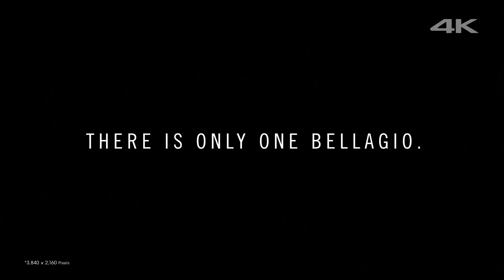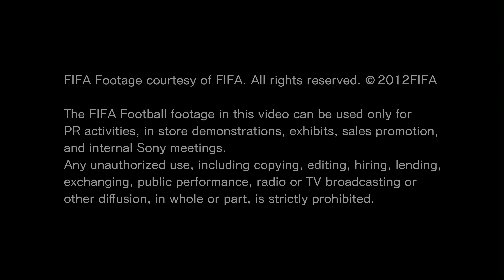4K 60fps Video Real 4K HDR Videos